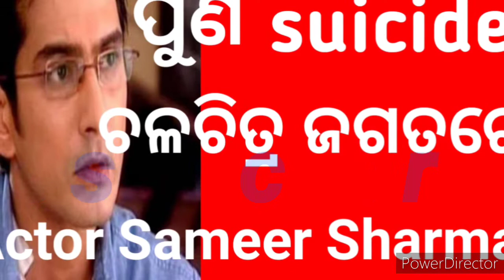Sameer sharma | Yeh Rishte Hai Pyar Ka actor sameer sharma | latest news about sameer sharma